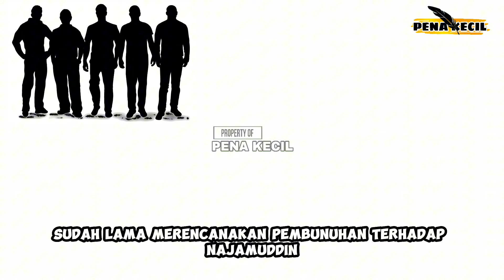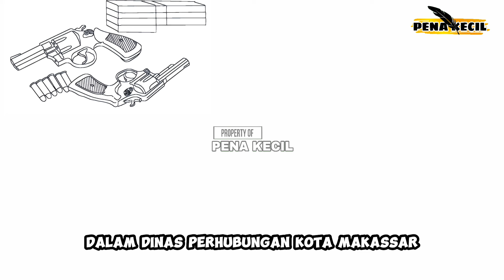Cinta segi tiga Sang kepala SatPol PP yang berujung Maut.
Kisah cinta segitiga kepala Satuan Polisi Pamong Praja kota makasar yang merenggut nyawa bawahanya seorang pegawai dishub kota makasar. Dibantu 4 orang rekanya, seorang pegawai dishub kota makasar dihabisi saat pulang dari tugas. @penakecilofficial
FOOTAGE dibuat oleh PENA KECIL / @penakecilofficial hanya sebagai ilustrasi untuk menekankan jalanya sebuah cerita.
Tidak ada niat untuk mendiskreditkan tempat, instansi, seseorang atau oknum siapapun. Semua dibuat semata mata hanya untuk edukasi.
KONTEN dalam CHANNEL ini tidak mendorong atau mendukung segala tindakan ilegal dalam bentuk apapun. Ambil sisi positif dan buang semua sisi negaatifnya.
 MUSIC ; - Nature Nature - Quincas Moreira.mp3
               - Acoustic Symphony - Hanu Dixit.mp3